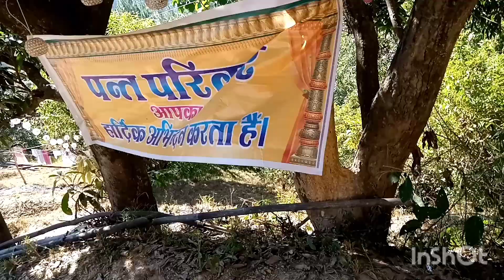भागवत कथा सुनने गए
sanjaypahadivlogs
sanjaypandeyuk20
Pawan pahadi
pahadi biker
hinuvlogs